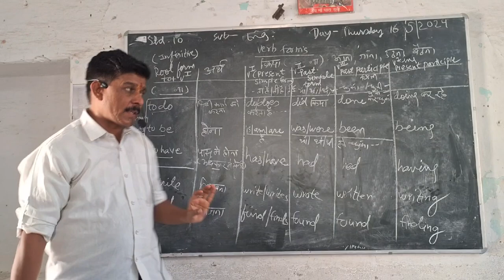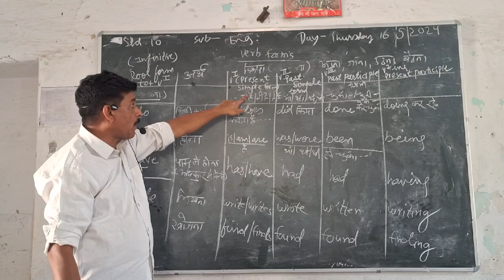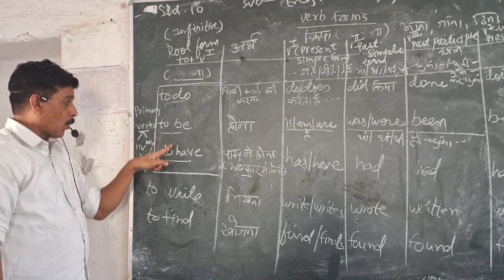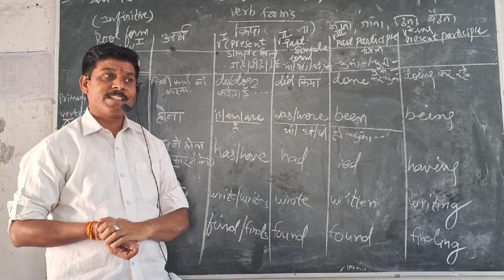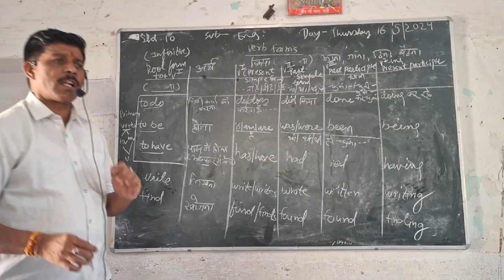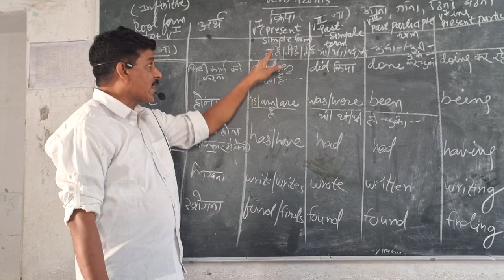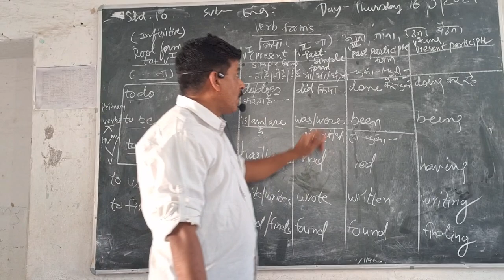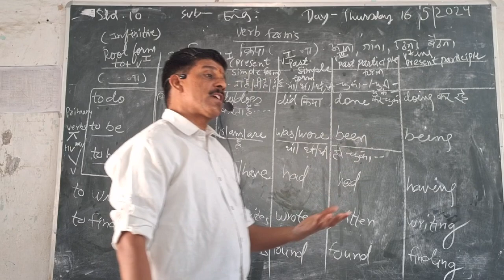Verb Forms , from Origin to Uses by Satish K Vyas